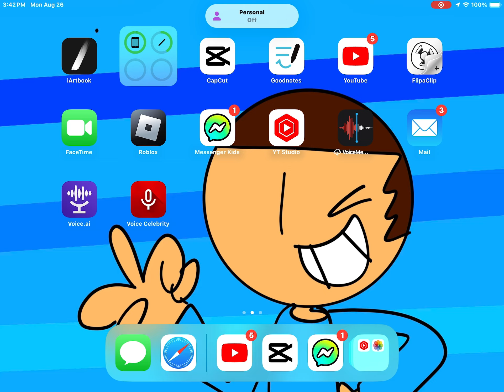I HIT 200 SUBS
Just a video of me yapping